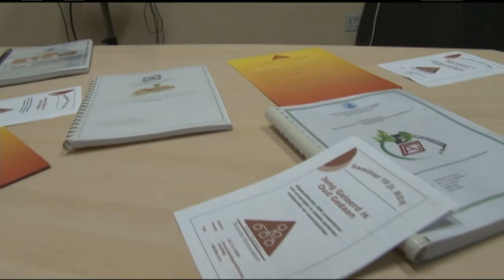09 10 2017 ADEKUS viert 20 jaar studierichting Bedrijfskunde